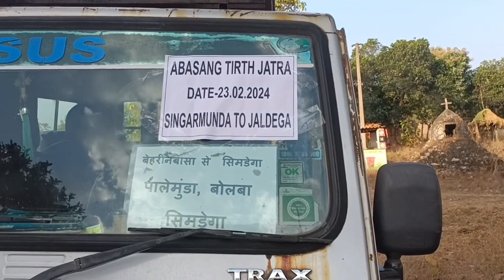Singarmunda parish To Jaldega parish Jharkhand Tirth yatra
Aba Sang Tirth yatra Singarmunda parish To Jaldega parish Jharkhand.